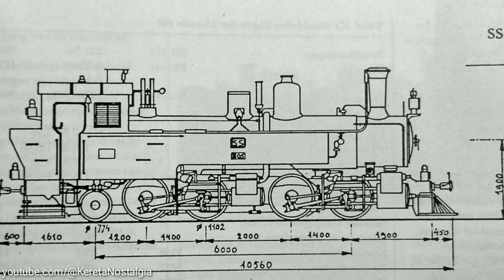Lokomotif CC Pertama Penakluk Jalur Pegunungan CC10 | Sejarah Kereta Api